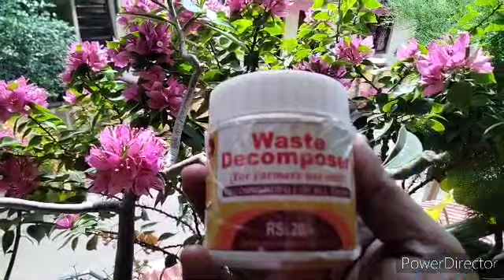கலர் காக்கட்டான்🥛🥛 பூத்துக்குலுங்கும் காக்கட்டான் kakkattan poo chedi செடி |colour kakkattan chedi